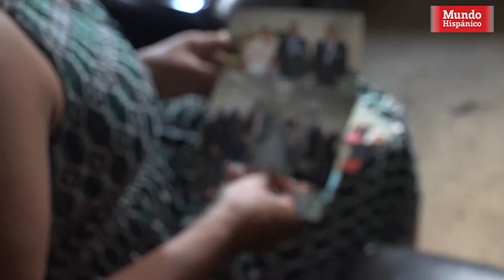Los 3 Videos más vistos 2017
ICE sorprende en un aeropuerto.
ICE realiza nuevo perativo  múltiple.
ICE lanza nuevo operativo.
Latino confronta a  los agentes de ICE.
Famoso taller de modificaciones en EE.UU. prefiere a trabajadores hispanos.